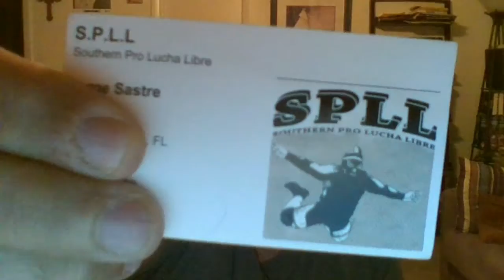The Hobo and his Girlfriend recap Raw 5/14/18